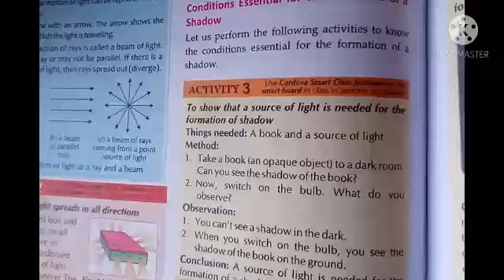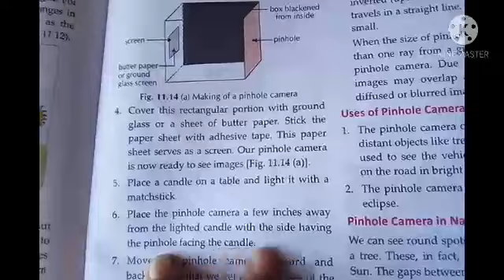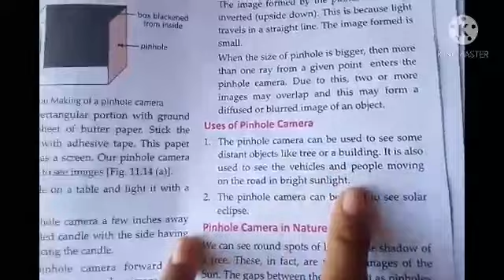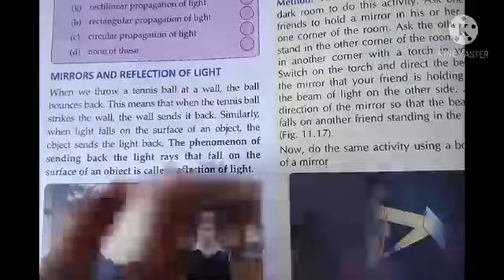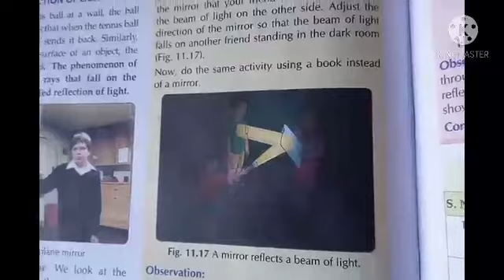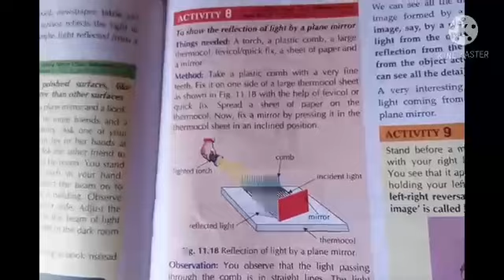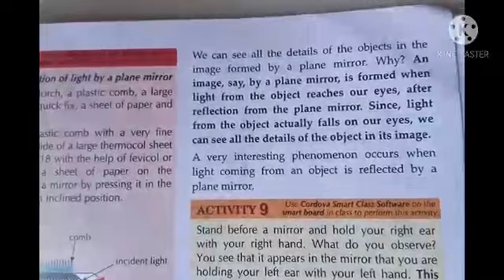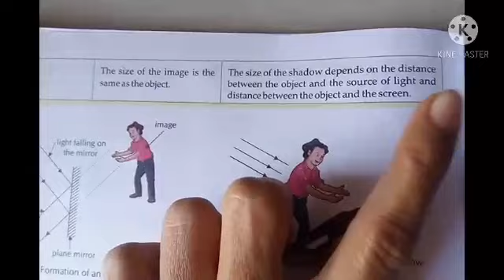std 6 sci ch 11(module 4)